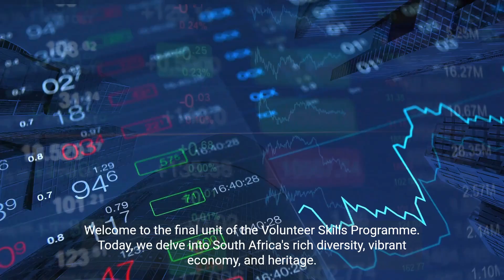Unit 8: Exploring South Africa's Diversity, Economy, and Heritage for the Netball World Cup 2023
Join us in exploring South Africa's rich cultural heritage, vibrant economy, and fascinating institutions, cultural heritage, and natural heritage. Learn about South Africa's population diversity, its robust economy and infrastructure, and the significance of its institutions and heritage to the Netball World Cup. Be a part of making the Netball World Cup 2023 a memorable event!